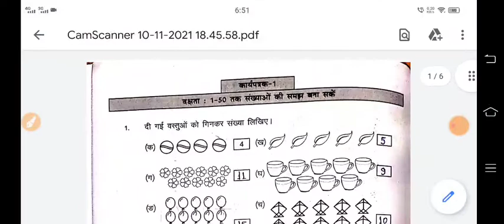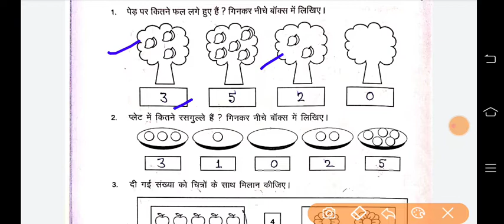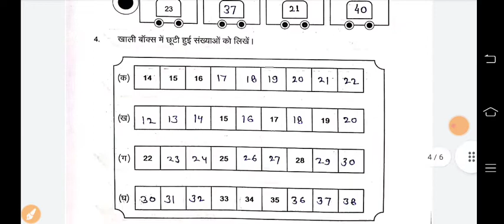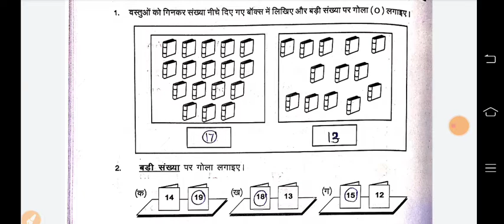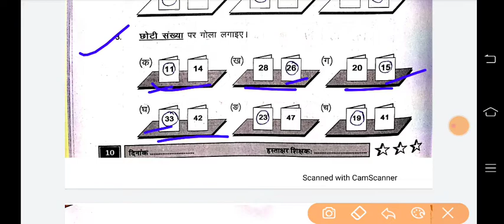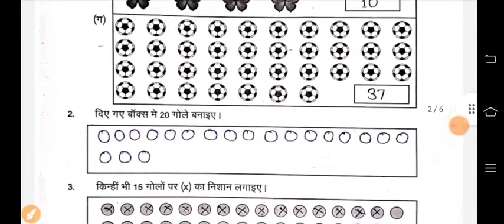पहल कार्यपुस्तिका गणित कक्षा 3 कार्यपत्रक 1 से 5 आकलन पत्रक 1 | pahal workbook class 3 maths 1 to 5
पहल कार्यपुस्तिका गणित कक्षा 3 कार्यपत्रक 1 से 5 आकलन पत्रक 1 | pahal workbook class 3 maths worksheet  1 to 5 and assessment 1